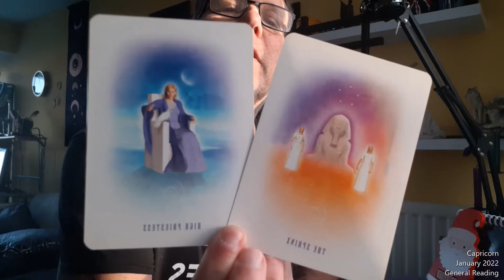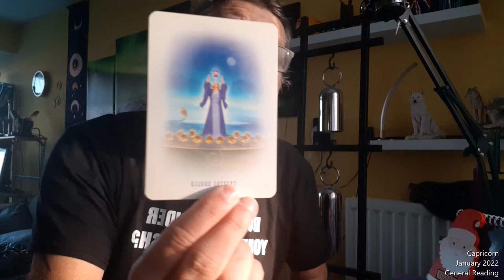Thomas' Tarot reading: Capricorn January 2022 General Reading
Bring your A game and be in touch with your higher self.

Remember that people ought to treat you nicely and claim the respect you deserve.

DREAM BIG and there is so much more

0:00 Intro & astrological information
2:27 Overall energy
4:50 Your emotions
9:37 Opportunities